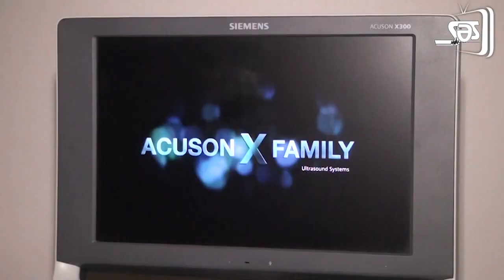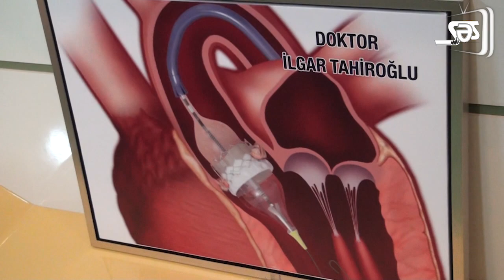Azərbaycanda TAVİ əməliyyatı - tibbin son nailiyyətlərindən biridir